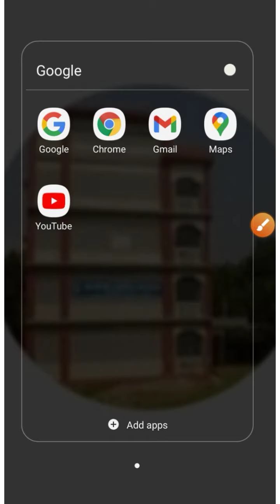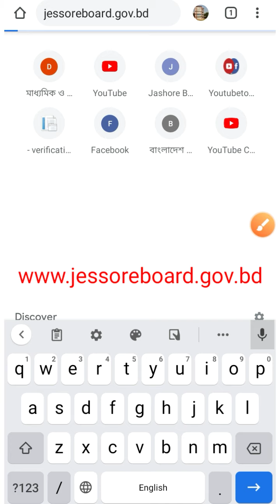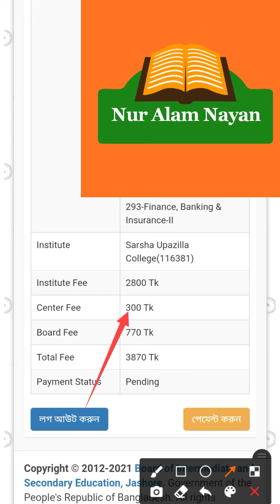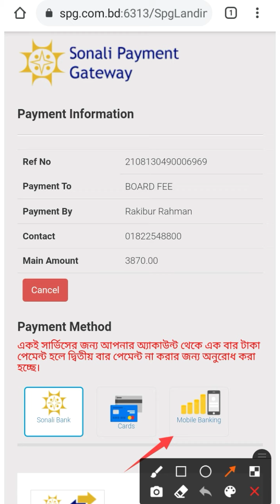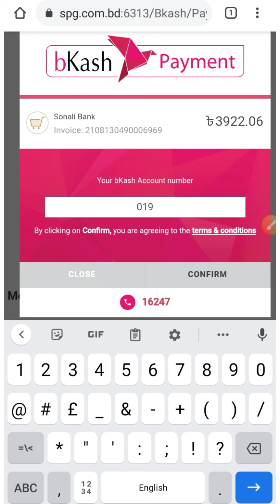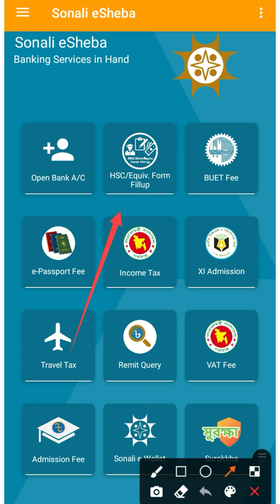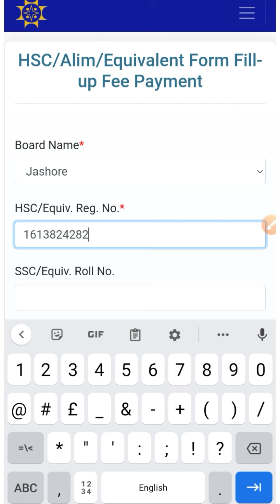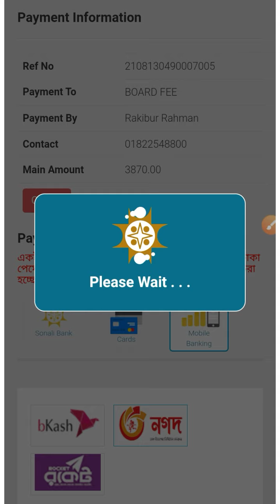Hsc 2021 ফরম পূরণের টাকা পরিশোধ করার পদ্ধতি|How to payment HSC form fill up 2021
HSC Exam From Fill Up 2021 | ফরম পূরণে কত টাকা লাগবে? কবে শেষ? বেতন দিতে হবে কিনা? HSC ফরম পূরণ 2021